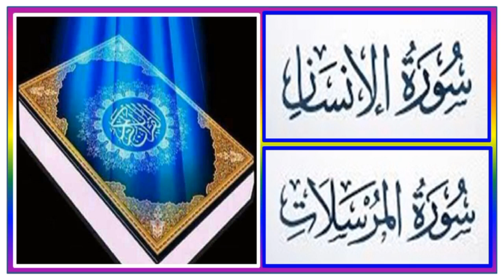سورتي الانسان والمرسلات برواية حفص عن عاصم